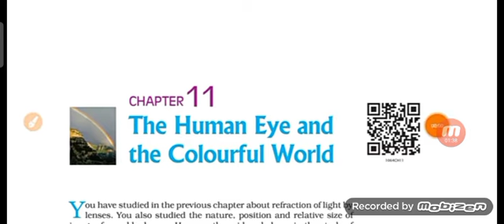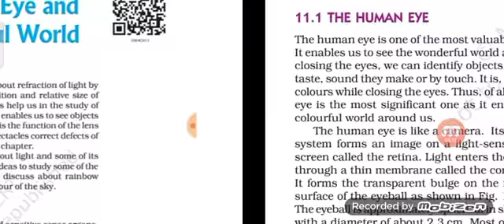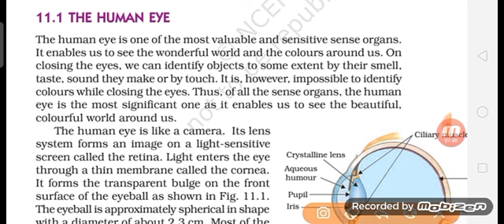Human eye ( class10th ) by sana ma'am